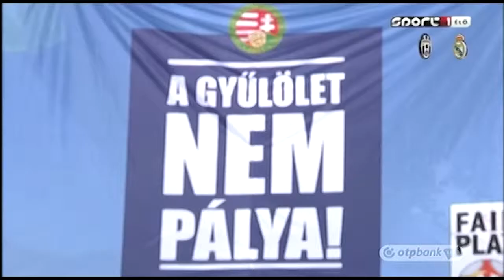02.11.2013. Puskás Akadémia FC - MTK Budapest 1-1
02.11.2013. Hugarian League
Puskás Akadémia FC - MTK Budapest 1-1
Highlights